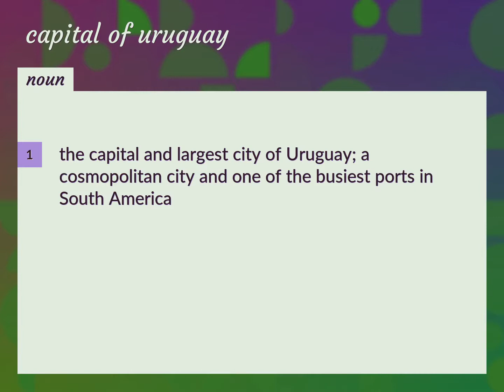Capital of uruguay | meaning of Capital of uruguay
What is CAPITAL OF URUGUAY meaning?

Susan Miller (2022, August 31.) Capital of uruguay meaning